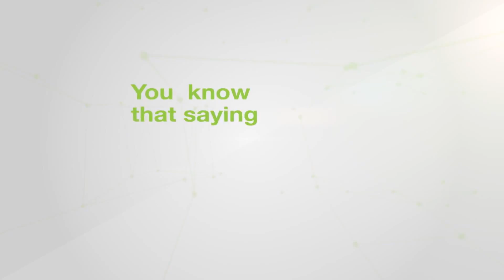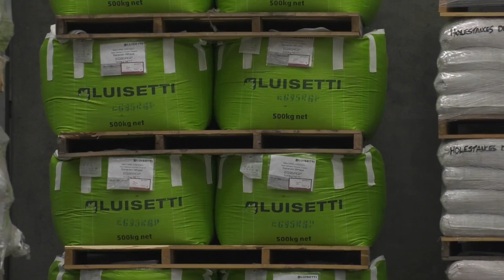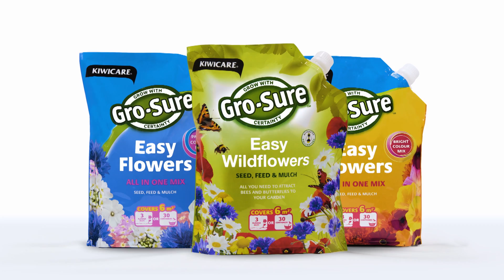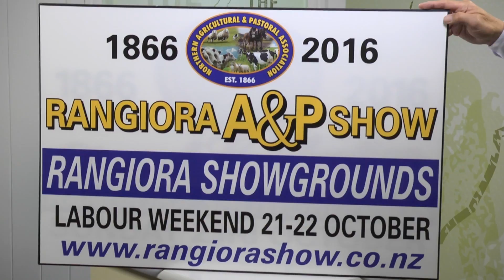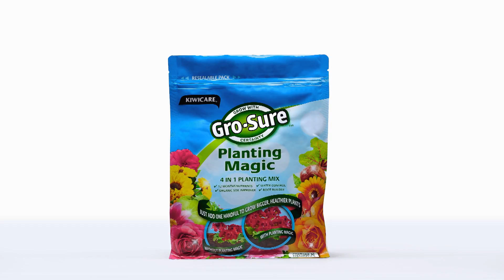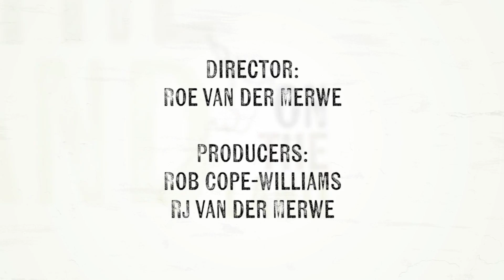On The Land - Episode 78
On this week's show, we take a look at a new sub-clover that can outdo red clover. Lincoln University explains how blended learning can benefit their students and we look at the conservation of native bush and bird life.